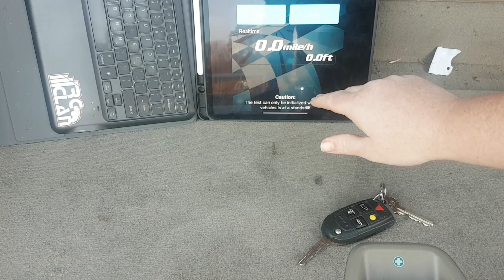Soo its my second speed run sg1603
So its my second speed run with the sg1603 anddddd it didn’t quite go to plan see what happened in the video thanks all

hey guys welcome to my channel im phill and this is rc clan if you havnt subscribed make sure you do its free and i do my best to entertain you its the least you could do haha thanks for being here

And if you want to donate you can here and ill take that strait to McDonald’s haha narh it will all go towards the channel to bring better content thanks all

Best car to come from banggood the sg1603 with extra battery

Awesome gps the app enabled sky rc gsm020

Byyyyyy a long way this is the best indoor rc you can buy it is absolutely awesome highly recommended

THE BEST 1/5 SCALE FOR THIS MONEY YOU CAN BUY ITS AN ANIMAL THATS SO FUN

the all new wltoys looks ace

This mn 90 link is for 2 battery combo pack

Here is the link to the c 24 very upgradeabe rc crawler

Some good handy kit worth having and recommended by me

The best value for money servo ever.

This is the best response and range on a transmitter your going to get for you money i definitely recommend.

This is the fsgt5 and is possibly the best controller for this money highly recommended and better than my rugged in my opinion

the best rc car you can buy for this money hands down check it out

Fantastic set of beadlock wheels 1.9 size these are some of the best quality wheels I’ve come across for this money i will buy again

The brightest rc car roof light